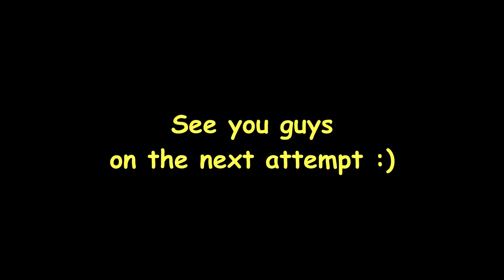PLANET NOMADS - The Elevator (Almost...)